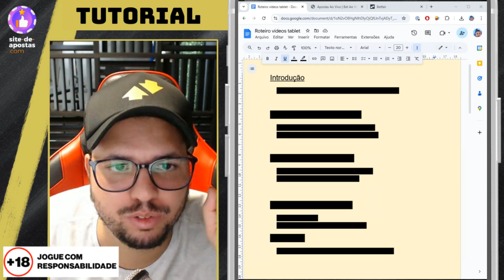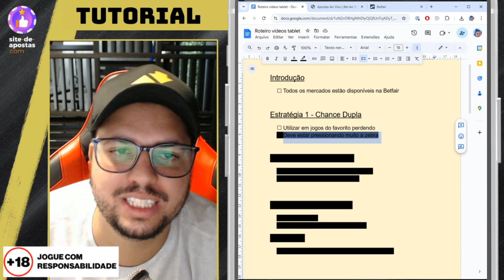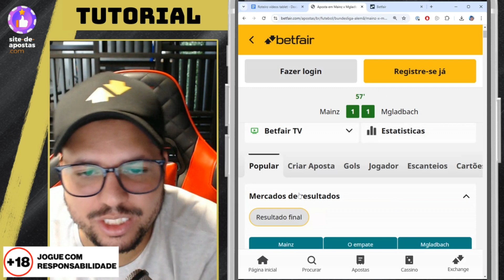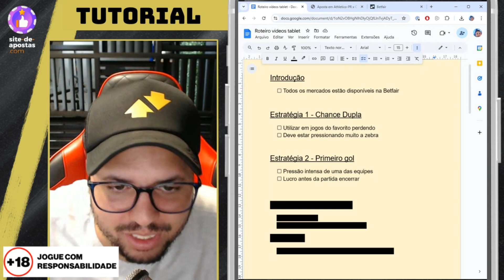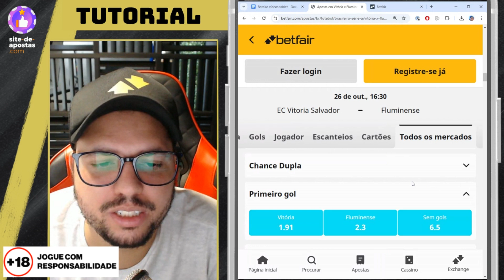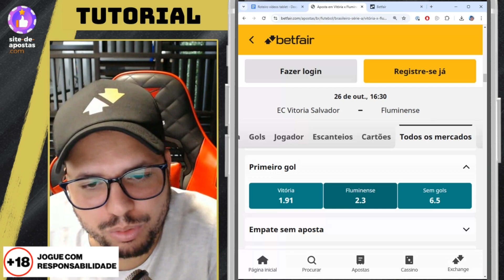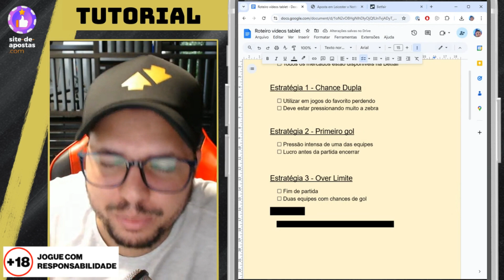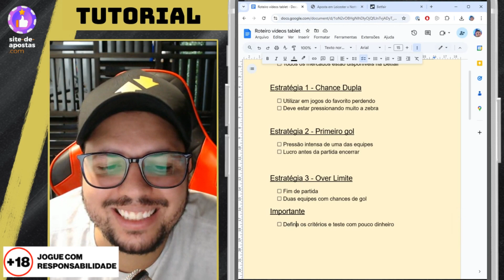3 ESTRATÉGIAS PARA GANHAR DINHEIRO EM APOSTAS DE FUTEBOL AO VIVO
🔞 Conteúdo para +18: Jogue com responsabilidade.

Neste vídeo, trago pra vocês 3 estratégias para apostar ao vivo e lucrar em futebol. Fique de olho nestas dicas!

Como apostar na Betfair? A Betfair é mais do que uma simples casa de apostas: ela é a maior bolsa esportiva do mundo. Isso significa que, assim como a Bolsa de Valores, você pode negociar suas apostas em tempo real. É por isso que a Betfair é tão atrativa para traders e apostadores que buscam ganhar dinheiro na aposta.

Podemos dizer que nenhum site de apostas tem tanto destaque do nosso meio como a Betfair. Ela é uma verdadeira referência nas apostas esportivas e, ainda que você atue como apostador raiz, é essencial entender a dinâmica de como funciona uma exchange.

✅ CLIQUE NO 🔔 PARA RECEBER OS VÍDEOS!